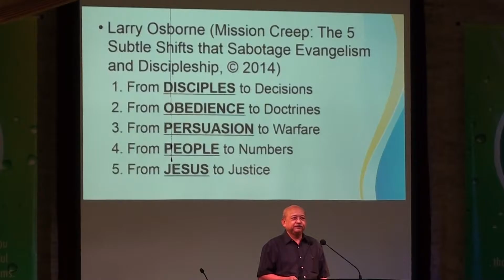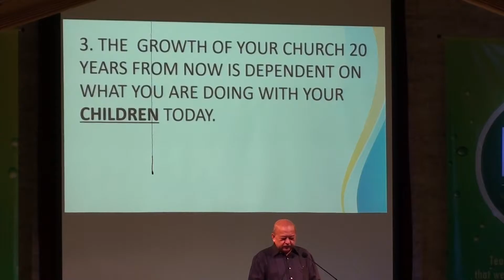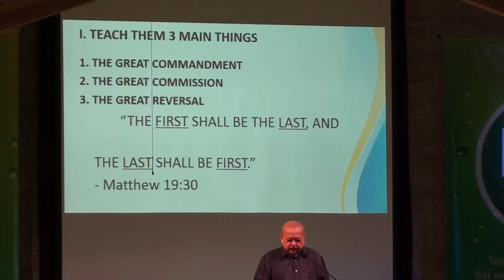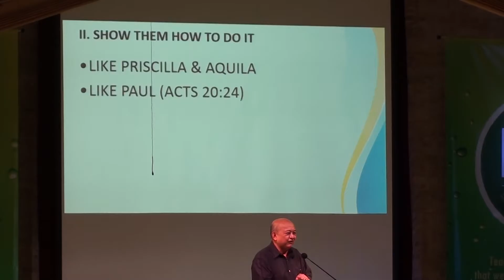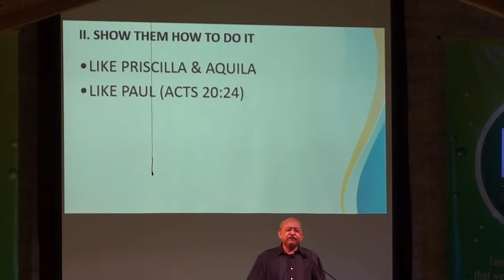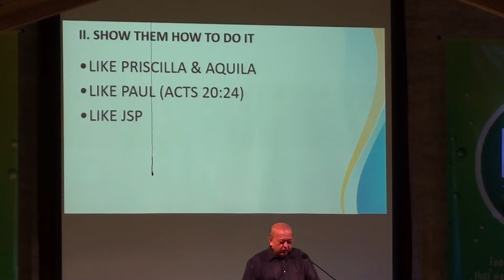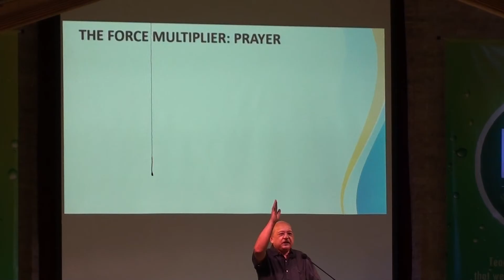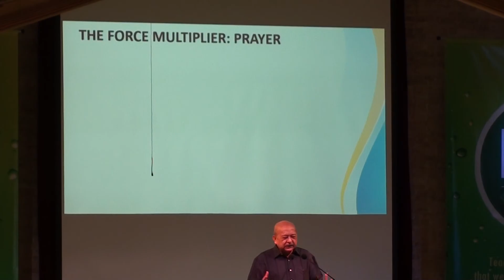August 28, 2016 - "Equipping the Next Generation"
Message on "Equipping the Next Generation" by Rev. Rolando Manuel. Bible reading on Acts 18:24-28.